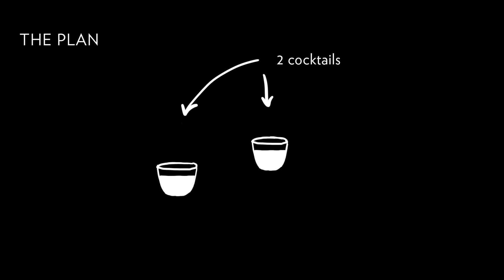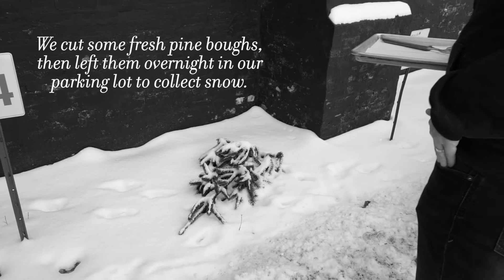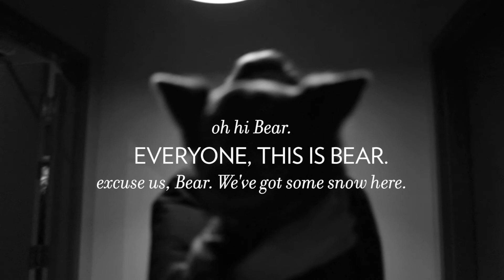Cookbook Photography: Shooting "Turtle Doves:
Chef Ingi and Allen work together to photograph "Turtle Doves" for the Aviary Cocktail Book. You can learn more about this project here: